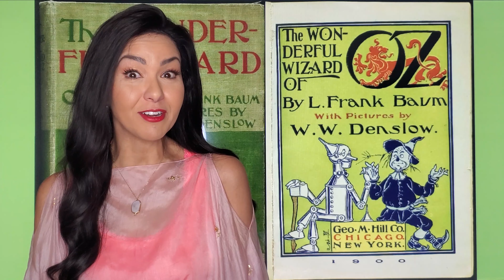Kids Stories Read Aloud: The Wonderful Wizard of Oz * Chapter 19 | Storytime with Liz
Stories for Kids Read Out Loud: The Wonderful Wizard of Oz by L. Frank Baum - Chapter 19  - Read by Elizabeth Bayu

Chapter 19 The Attack of the Fighting trees...In their quest to reach the land of the South, Dorothy and her friends meet with a big obstacle! How will they get through it? And what else is waiting for them? We will find out in this chapter.

A great story for kids who love to read or just love story time. This classic book has it all! A chance to imagine a fantastic new world with all types of characters, funny, scary, sad moments and lots of adventure! Featuring characters like  Scarecrow who wants a brain, Tin Woodman (Tin Man) wants a heart, Cowardly Lion wants courage and Dorothy Gale and Toto want to go home to Kansas.

Perfect for children of all ages (and adults too) esp. 7-12 year olds and grades 3-8. Great for younger kids too! It promotes imagination and is full of good lessons and morals like the the power inside of all of us, power of good over evil, friendship, loyalty, family and faith in each other.